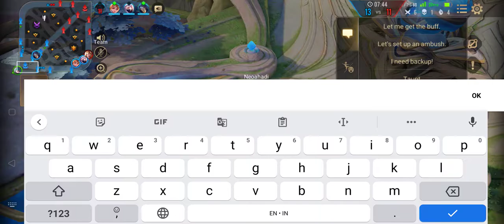16 Kills Laville Heavenly Striker Insane Gameplay Arena Of Valor | AOV | RoV | Liên Quân Mobile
Laville Heavenly Striker Skin
Pro Gameplay with perfect KDA and best teammates

My device : Realme 5 Pro 8/128gb

- AOV AOV (Arena of Valor)

- Lien Quan Mobile | Liên Quân Mobile

- RoV | ROV (Realm of Valor)

Arena of Valor Gameplay. Liên Quân. ROV